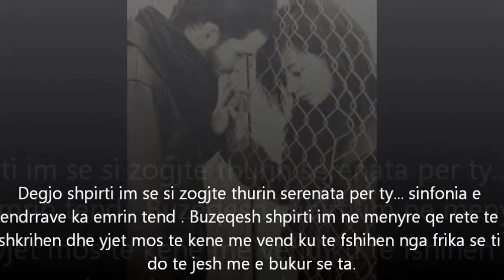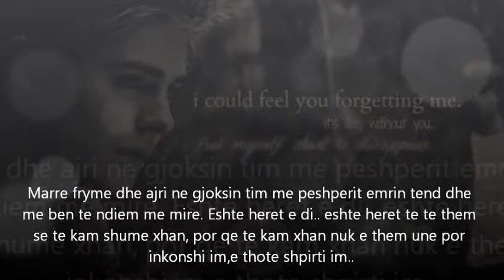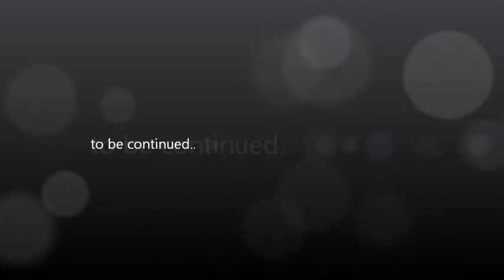Ditet e mia pa ty.. s'kane fund